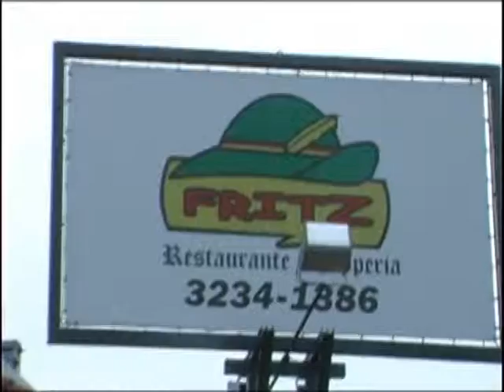Frits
Parceiro do Vejo Voce